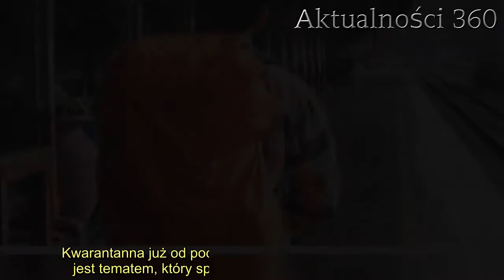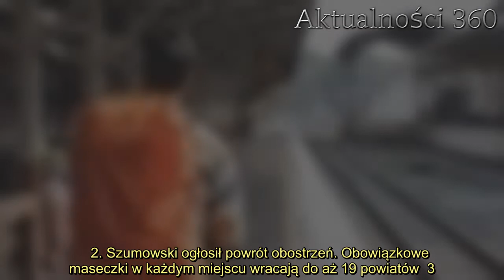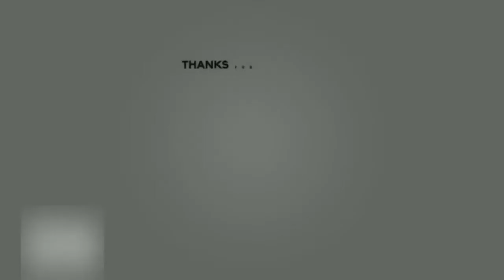Rząd nie ma wątpliwości. Podjęto decyzję ws. obowiązkowej kwarantanny dla turystów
Kwarantanna już od początku walki z pandemią koronawirusa jest tematem, który spędza sen z powiek tysięcy Polaków. Teraz, gdy sezon urlopowy jest w pełni, rodacy udali się na zasłużone urlopy. Turyści, którzy udali się na wakacje zagraniczne, obawiają się, że powrót do kraju będzie wiązał się z obowiązkową izolacją. Rząd podjął ostateczną decyzję w tej kwestii.   Kwarantanna wciąż jest tematem, który budzi duży niepokój mieszkańców naszego kraju. Rzecznik rządu Piotr Muller postanowił rozwiać wszelkie wątpliwości i zabrał głos w sprawie frapującej urlopowiczów. Polityk odpowiadał na pytania dotyczące koronawirusa, które zadawał dziennikarz Telewizji Polskiej. Tematem rozmowy był rekordowy wzrost zachorowań na COVID-19 obserwowany od kilku dni. Według przedstawiciela rządu, wahania dotyczące liczby zakażonych mają swoje źródło w poluzowaniu obostrzeń rygoru sanitarnego, do którego doszło przy okazji odmrażania krajowej gospodarki. Jak pisaliśmy dziś, niektóre wytyczne wracają, .     Kwarantanna po urlopie zagranicznym to największa obawa Polaków  Rzecznik rządu porównał krajową sytuację epidemiologiczną do tej, która panuje w innych krajach europejskich, szczególną uwagę zwracając na Francję, Włochy i Hiszpanię. Według polityka, przyczyny, tak jak w wymienionych krajach, są oczywiste. Nie prognozuje jednak szybkiego spadku liczby zachorowań.  :      - Niestety okazało się później, również we Francji, w Hiszpanii, we Włoszech, że ta liczba zakażeń rośnie i teraz trzeba podejmować działania. Myślę, że przez wiele miesięcy jeszcze niestety będziemy mieli do czynienia właśnie z takiego typu etapami, to znaczy dużych wzrostów, dużych spadków - mówił Piotr Muller.  Przedstawiciel rządu został również poproszony o rozwianie wątpliwości Polaków, którzy zdecydowali się na zagraniczne wakacje i boją się, że po powrocie będą musieli odbyć dwutygodniową kwarantannę. Polityk przyznał, że takie rozwiązanie stale jest możliwe do wprowadzenia. Na ten moment nie ma jednak przesłanek, by wcielić tę decyzję w życie. Piotr Muller zaznaczył, że nie spodziewa się powrotu tego obostrzenia w najbliższych dniach. Polacy, którzy zwiedzają właśnie zagraniczne kraje, prawdopodobnie nie napotkają żadnych utrudnień po wylądowaniu na krajowych lotniskach. Rzecznik rządu nie chciałby, żeby kiedykolwiek zaistniała konieczność podjęcia takiej decyzji.     2. Szumowski ogłosił powrót obostrzeń. Obowiązkowe maseczki w każdym miejscu wracają do aż 19 powiatów  3.   - Mam nadzieję, że w ogóle nie będzie musiała być podjęta. Aczkolwiek mówimy o tym wcześniej, że takie ryzyko zawsze może istnieć, uprzedzając tym osoby, które być może chcą udać się za granicę na wycieczkę - podsumował Piotr Muller.      Źródło: TVP